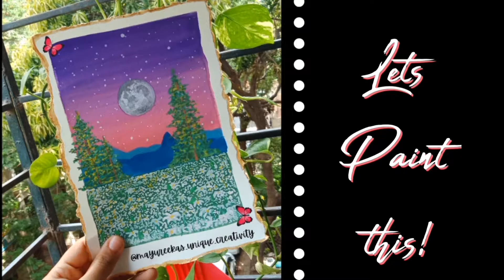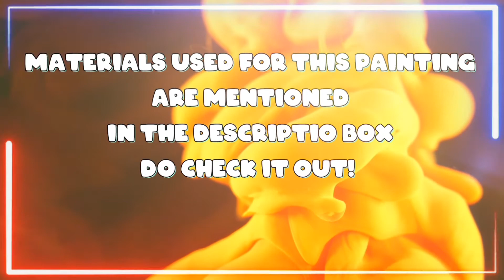Scenery painting.How to make scenery painting.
A5 size sheet of 140 gsm
Poster colours
Flat brush(size 6)
Angle brush(size 2)
000size brush
White pen

Take a A5 size papper and slowly slowly tear off the papper with your hand (Do not stick any type of cellotape on it)

mayureekas_unique_creativiy

If you think that the video is playing very slow then watch the video in 2× speed and if you are painting with me then you can also slow down the speed.

Hope this video was helpful to you.